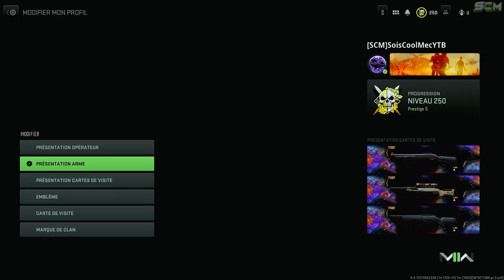GLITCH UNLOCK ALL WARZONE 2 FR, DÉBLOQUER LES ARME PAYANTE ET TOUS LES CAMO SUR WARZONE 2 ET MW2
Source : @GlitchHunterz

▬▬▬▬▬▬▬ • BIENVENUE 😍 • ▬▬▬▬▬▬▬

▬▬▬▬▬▬▬ • PARTENAIRES 💪 • ▬▬▬▬▬▬▬

👉StealthGamer:
"SOISCOOLMEC"
"STRIKESOISCOOL"